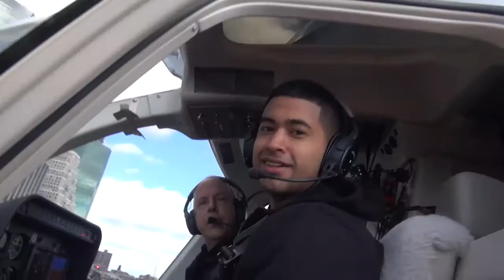10 18 15 11 RODRIGUEZ MH